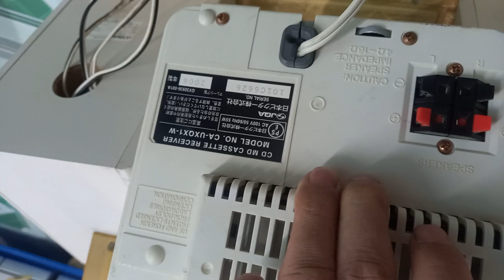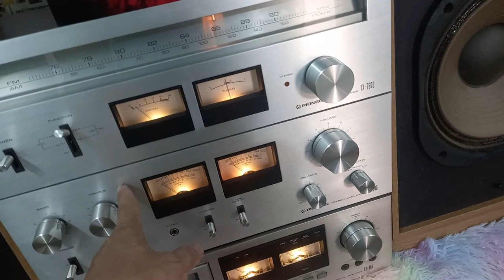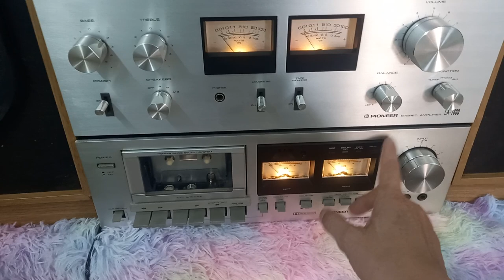♻️💖✨️ chào mọi người.toàn hàng ngon mini giá rẻ.♻️💖✨️ lh.0348020931.và.0345848234 zalo ✨️💖♻️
♻️💖✨️ số điện thoại.0348020931 và 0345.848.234 zalo

♻️💖✨️ stk.65110002224926 ngân hàng BIDV chi nhánh bình dương.tên e lê gia học

✨️💖♻️ địa chỉ 104/1 an phú thuận an bình dương